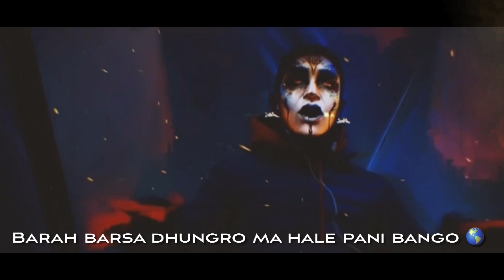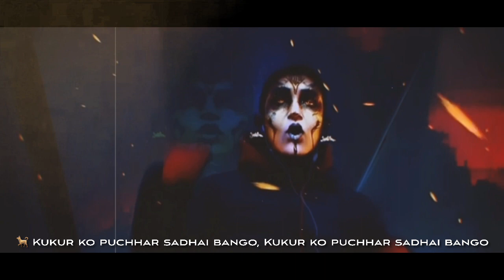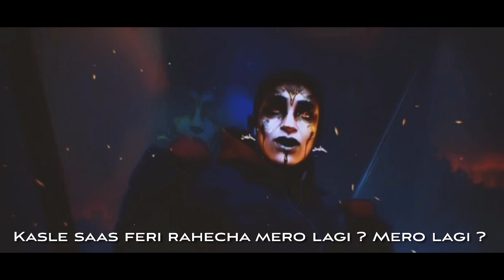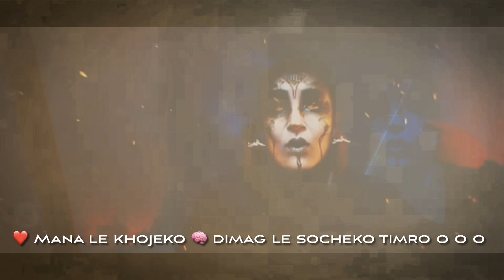Shailesh Shrestha, Coming Soon!! Nango | Om Lakpa Yak 🕉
Coming Soon!! Nango | Om Lakpa Yak 🕉 Nepali Rap